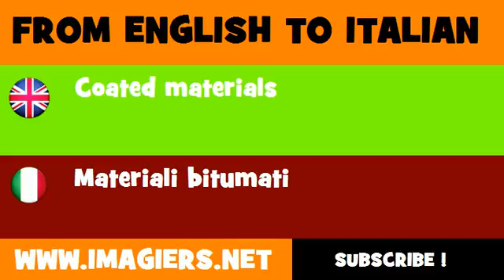FROM ENGLISH TO ITALIAN = Coated materials